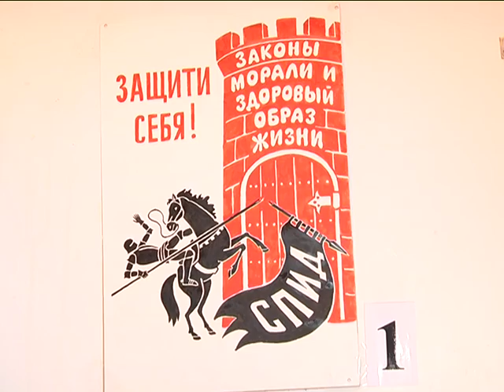2016-12-20 г. Брест. Выставка плакатов по тематике ВИЧ\СПИД. Новости на Буг-ТВ.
Итоги конкурса на лучший плакат по профилактике ВИЧ/СПИД подвели в областном центре. Традиционное творческое состязание уже в 15 раз собрало на одной площадке работы лучших художников региона. Победителей выбирали в двух возрастных категориях: школьники и студенческая молодёжь. О том, кому же все-таки удалось стать победителем, а также, почему за столько лет конкурс не потерял своей популярности Анастасия Ноздрин - Плотницкая расскажет подробнее.